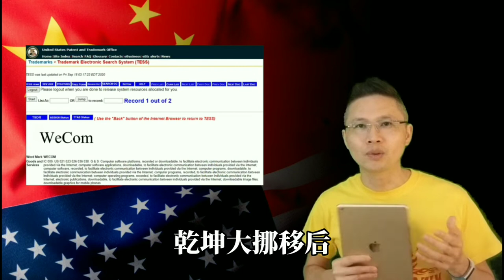华为之后的思考四| 中国两大科技巨头彻夜难眠 浪尖中的深圳再领风骚| 未完待续(20200920 第121期)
每日用诗说新闻
心闻简报三分钟

今天，心闻深入聊聊科技话题…